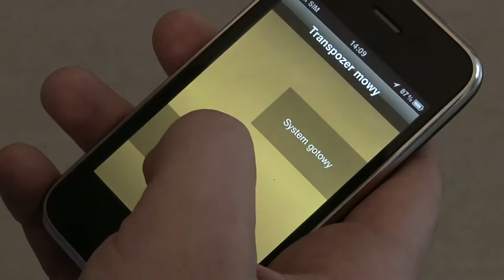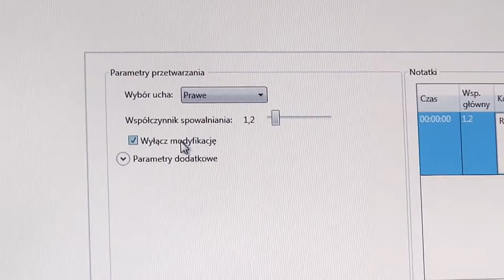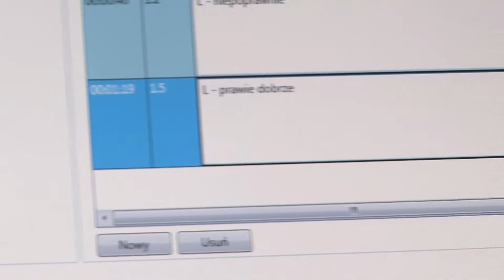Speech Stretcher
Real-time speech stretching for diagnosing and supporting speech and hearing impaired patients.

New method:
- of therapy of the language communication disorders,
- of hearing training,
- for lateralization examination.